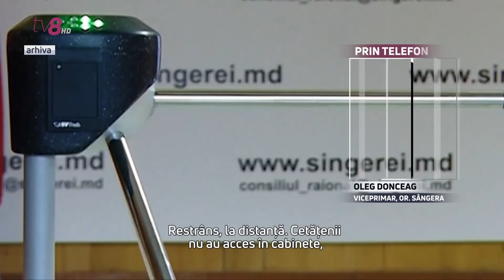Primarul de Hîncești a fost testat pozitiv la Covid-19. Colegii spun că nu purta mască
Primăria orașului Hîncești a fost plasată în carantină. Decizia a fost luată, după ce primarul orașului, fostul deputat democrat, Alexandru Botnari, a fost testat pozitiv la Covid-19. Deși testul a fost făcut încă vineri, astăzi, telefonând la Primarie, i-am găsit pe angajați la lucru. Aceștia ne-au spus că primarul nu purta mască întotdeauna, așa cum cere legea, ci doar după necesitate. Am încercat să aflăm câți angajați ai autorităților publice locale din țară s-au infectat de la începutul pandemiei, dar nici Ministerul Sănătății și nici Agenția Națională de Sănătate Publică nu dețin astfel de date.